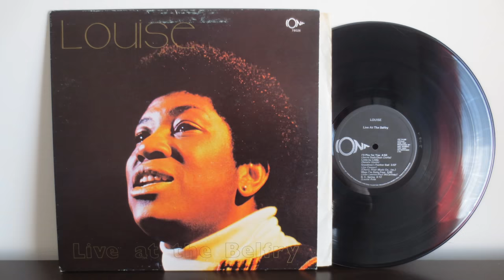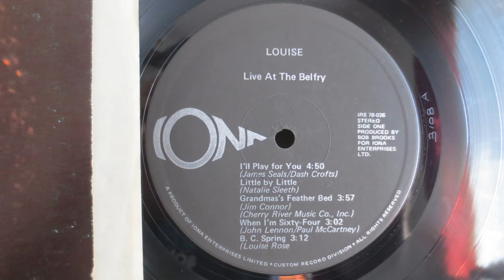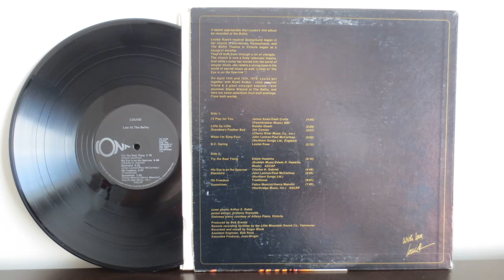Louise Rose 1978 Live Recording at the Belfry in Vancouver